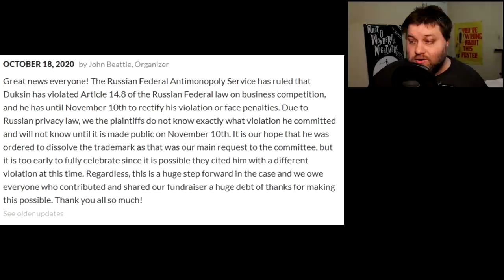The End of SCP Legal Troubles?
There has been an update on the Andrey Duksin case. Let's talk about what that means for the future of the SCP Wiki.